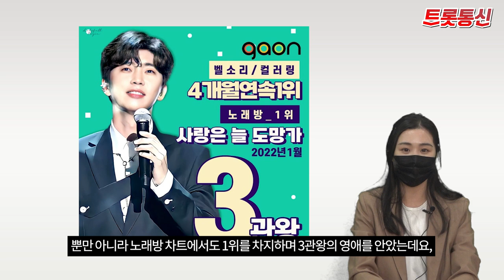임영웅 '사랑은 늘 도망가' 꾸준한 인기, 차트 싹쓸이[트롯통신]